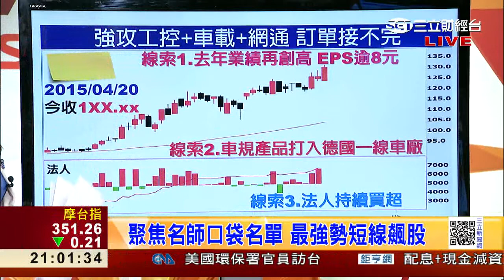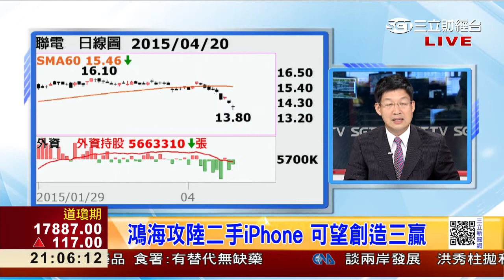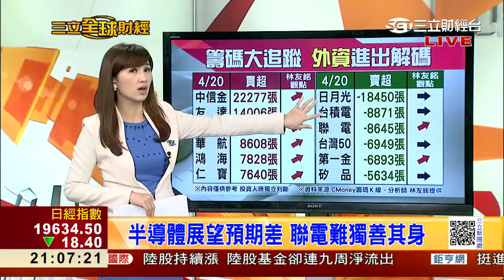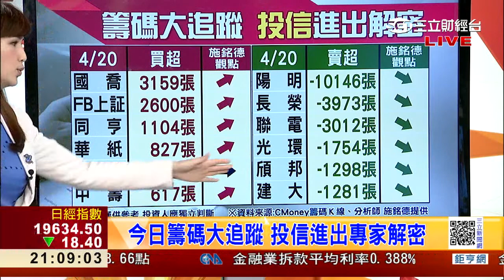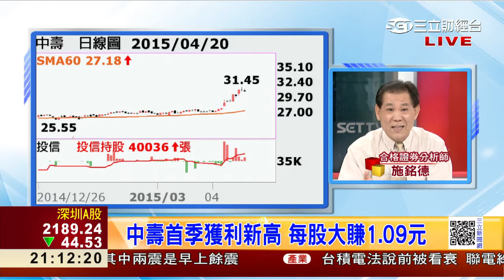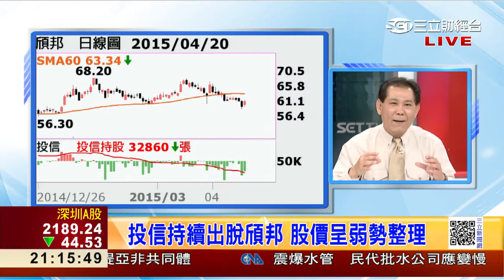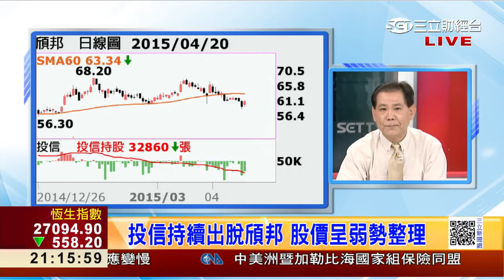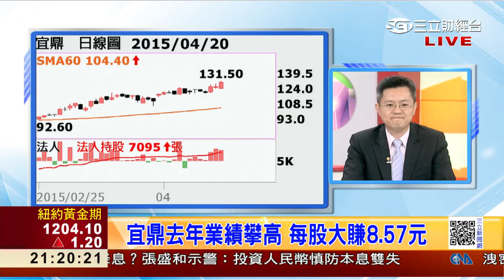0420 法人籌碼掃描 掌握明日多空股必看 | 三立財經台CH88 | 三立全球財經 | 財經主播 范益華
掌握法人籌碼動向 趨吉避凶看這裡
強弱股多空立判 關鍵轉折誰上誰下
融資券火熱出爐 給你獨家Live解析
短線投資飆獲利 特搜強中強策略股